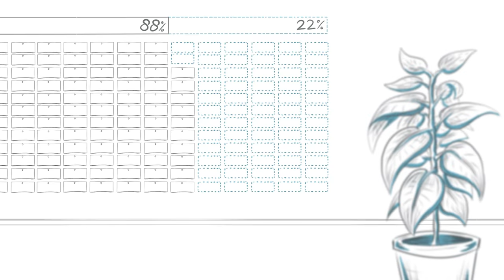Who owns big business: the rise of passive investors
When the financial market crashed, investors fundamentally changed the way they buy stocks. Before, they invested in actively managed funds -- funds that buy shares in companies that they think will outperform the market. After the crisis passively managed funds -- funds that buy shares of all companies of an index -- grew rapidly. In the USA, the three biggest passive investors (Blackrock, Vanguard and State Street) already constitute the single largest shareholder in 40% of all listed firms, and 88% of the S&P500 index.
With the ownership of shares come voting rights, allowing them to have a leading voice in important matters such as executive compensation or on who runs the corporation.  What are the consequences of this shift in corporate ownership? This question is central to the scientists of the CORPNET research team